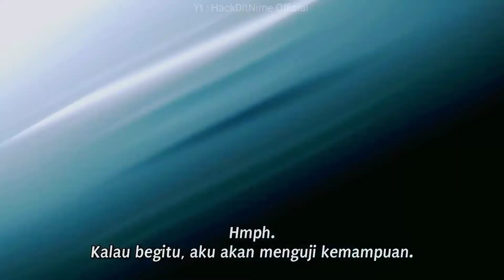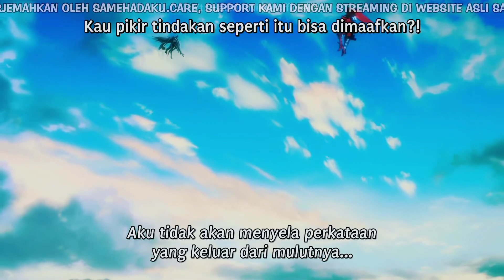Albedo Vs Azuth Aindra ( Red Armor ) Full Fight - Overlord Season 4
Albedo Vs Azuth Aindra Red Armor Full Fight : Overlord Season 4 Episode 11

[ HackDitNime Official ]

Albedo Vs Azuth Aindra Red Armor Full Fight
Albedo Melawan Azuth Aindra
Azuth Aindra Vs Albedo
Red Armor Vs Albedo
Albedo Vs Red Armor
The Moment Azuth Aindra's Red Armor Attacked Ainz And Albedo
Azuth Aindra Red Armor Menyerang Ainz Dan Albedo
Azuth Aindra Overlord Season 4
Azuth Aindra Red Armor Vs Ainz And Albedo Overlord Season 4 Episode 11
Overlord Season 4 Episode 11 Sub Indonesia
overlord season 4 Episode 11 sub Inggris
オーバーロード 11
オーバーロード Season 4 Episode 11
オーバーロード Season 4 Epi 11
オーバーロード Season 4
オーバーロード IV
オーバーロード Episode 11 Season 4 Sub Indonesia
Overlord Season 4 Episode 11
Overlord Season 4 Eps 11
Overlord Season 4 Ep 11
Overlord Season 4 Episode 11 Eng Sub Indonesia
Overlord Season 4 Episode 11 English sub
Overlord Season 4 Episode 11 sub
Overlord 4 Episode 11
Overlord 4 Episode 11 English subbed
Overlord 4 Episode 11 Eng subbed
Overlord 4 Episode 11 Sub Indonesia
Overlord IV Episode 11
Overlord IV Episode 11 English Subbed
Overlord IV Episode 11 Eng subbed
Overlord IV Episode 11 Eng sub
Overlord IV Eps 11
Overlord IV Ep 11
Overlord
Overlord 4
Overlord IV
Anime Overlord
Anime Overlord Season 4
Anime Overlord Season IV
Anime Overlord Season 4 Episode 11
Anime Overlord Season 4 Eps 11
Anime Overlord Season 4 Ep 11
Anime Overlord Season 4 Episode 11 Eng Sub
Overlord Season 4 Episode 11 Trailer
Ainz Ooal Gown
Azuth Aindra Menyerang Ainz Dan Albedo
Azuth Aindra
Red Armor
リ・エスティーゼ王国